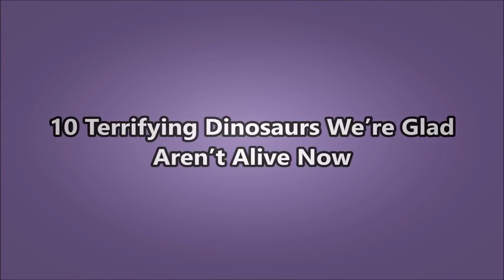Videos de pegadinha - 10 dinosaurios aterradores nos alegramos de no estar vivos ahora